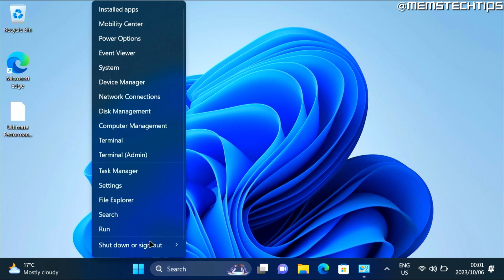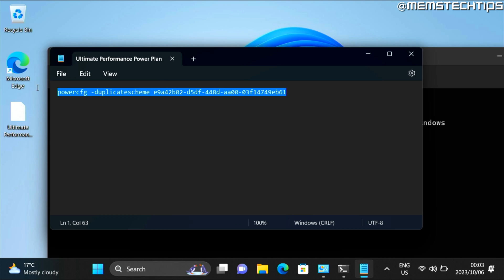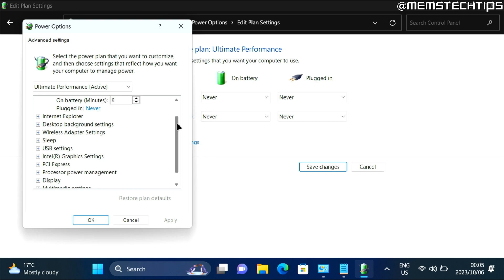How to Activate or Enable the Ultimate Performance Mode Power Plan (Windows 10/11 Tutorial)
In this tutorial video, I'll show you how to activate or enable the ultimate performance mode power plan in Windows 10 & 11. So, if you've been looking at the power settings on your pc and you find that the Ultimate Performance power plan is missing from your computer, this video is for you as I'll take you through the entire process of how to activate the ultimate performance mode power plan in Windows 10 & 11 on your laptop or desktop pc, step by step.